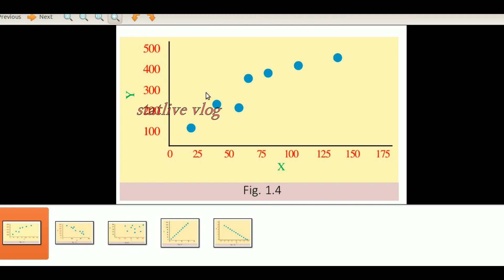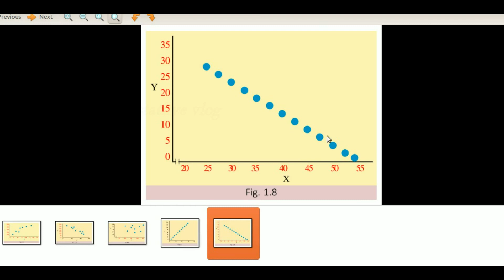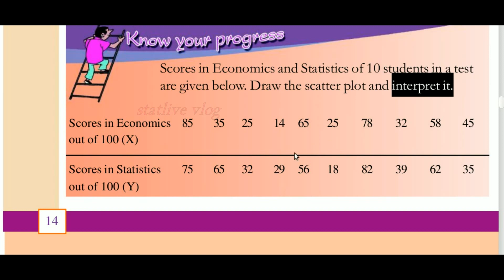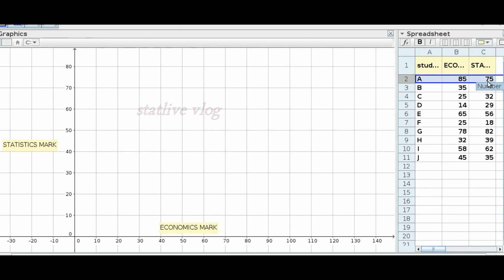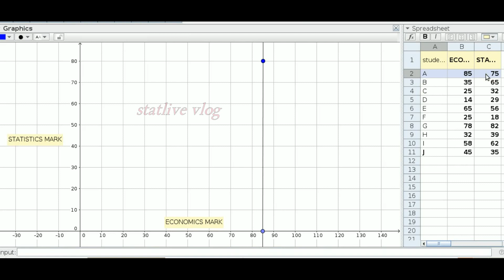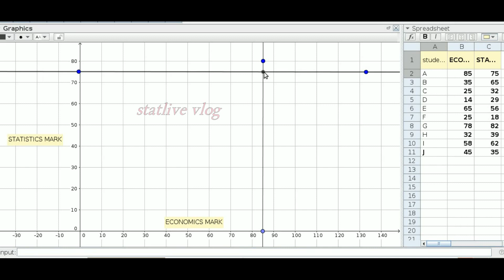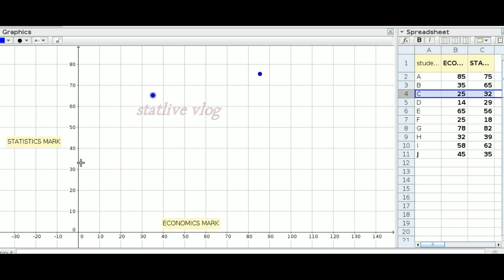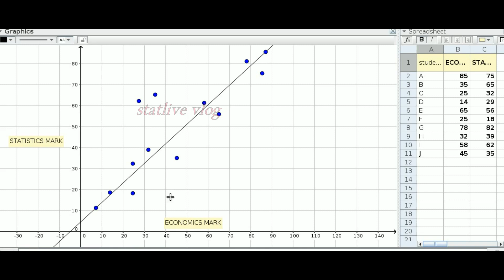Class 3 Scatter Diagram or Scatter plot CorrelationAnalysis | plusone economics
How we can draw Scatter Diagram easily, Diagram of Correlation Analysis
Correlation Analysis
പ്ലസ് ടൂ സ്റ്റാറ്റിസ്റ്റിക്‌സ്, പ്ലസ് വൺ എക്കണോമിക്സ് , BCom (QT) വിദ്യാർത്ഥികൾക്ക്  ഒരുപോലെ ഉപകാരപെടുന്ന വീഡിയോ ക്ലാസ് .

Unit - Correlation Analysis